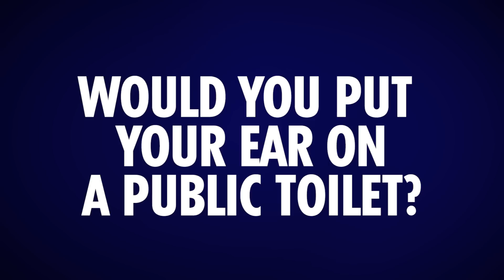How Much $#!T Is On Your Phone?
Have the sanitizer ready.

MUSIC
And Now Bounce

SPECIAL THANKS TO:
William DePaolo, PhD
Assistant Professor
Molecular Microbiology and Immunology
Keck School of Medicine

STILLS
Courtesy of William DePaolo